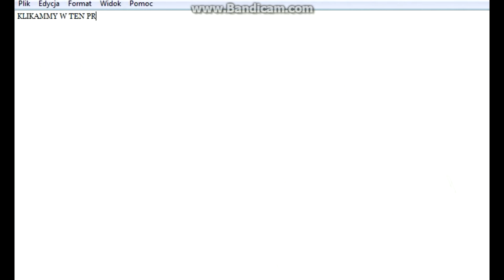Jak usunąć śmieci z komputera [ spryciarze.pl ]